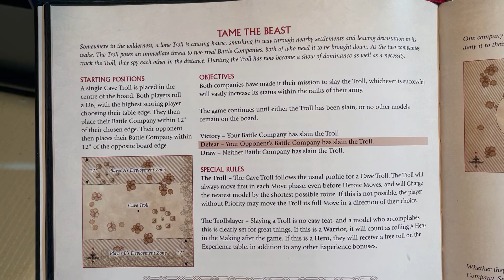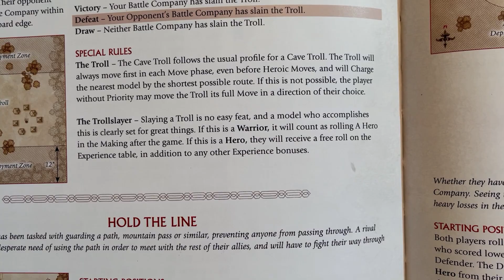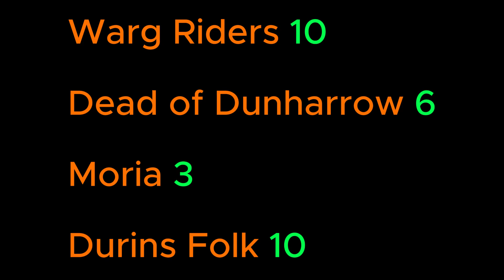MESBG Battle companies episode 5 (season 1)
This is a Middle Earth Strategy Battle Game, battle report. The battle companies are Dead of Dunharrow, Durins Folk, Moria and Warg riders.

This is the fifth episode of the first season of Battle companies. The first battle is between the the Durins Folk and Warg Riders. The second battle is between Moria and the Dead of Dunharrow. The scenario they are playing is called Tame the Beast.